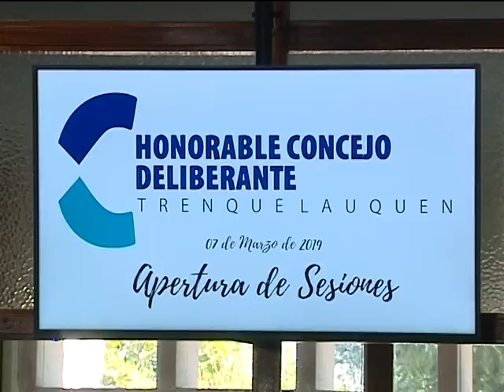La Cámara de Comercio reclama por la tasa de recolección de residuos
En la ciudad hay unos 50 comercios adheridos al servicio. Directivos de la entidad se reunioron con concejales.